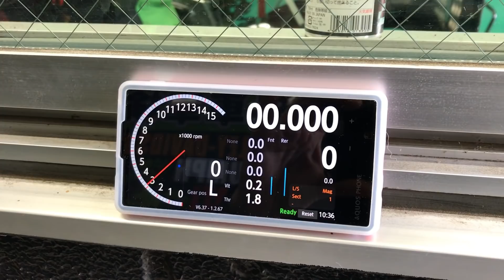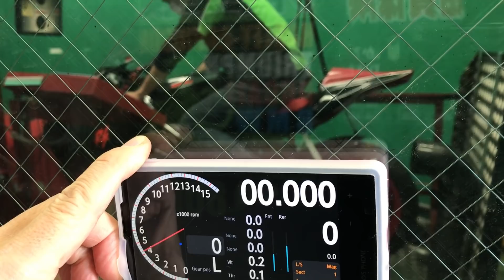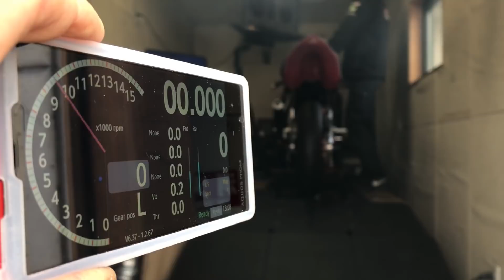aprilia RS125 DYNO Run 2018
Cylinder : BC Engineering 140cc
Cylinder Head : BC Engineering 140cc kit
Carburetor : KEIHIN SPJ39
Reed Valve : ADIGE Power reed valve
Exhaust : Jollymoto Corsa 0115 Pipe
Silencer : Tyga Performance Shorty Carbon
Ignition : Selettra Inner rotor + Zeeltronic PSR-P01
Exhaust valve : Rave2